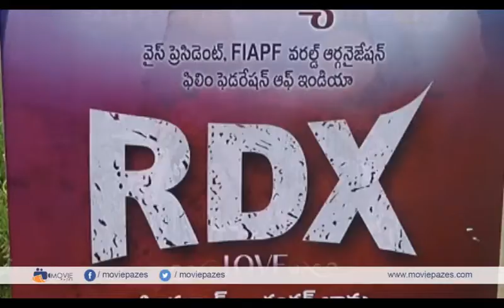RDX Movie Opening Event | Payal Rajput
Watch Payal Rajput new movie RDX Movie Opening Event